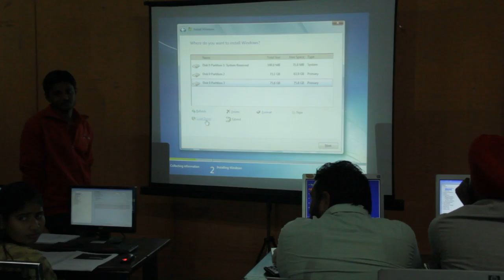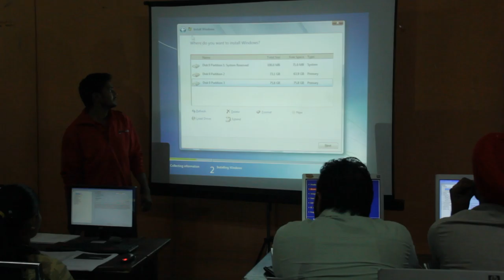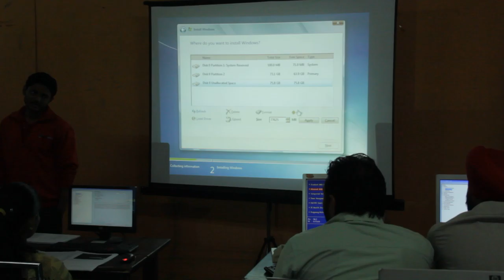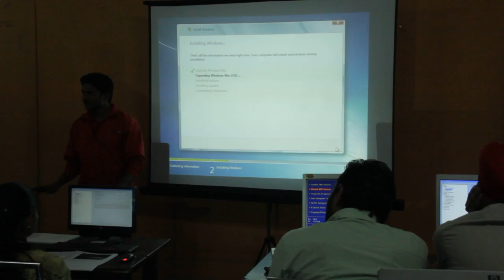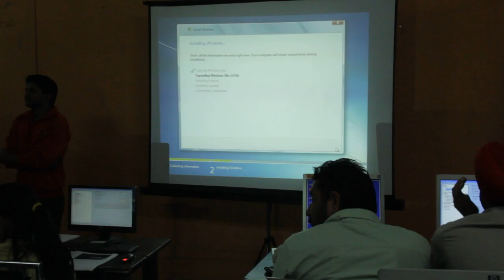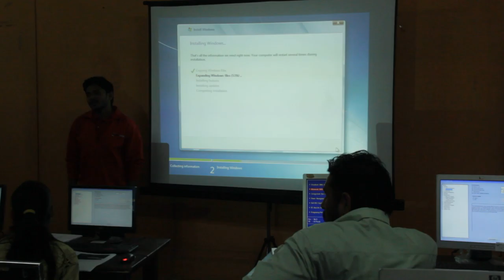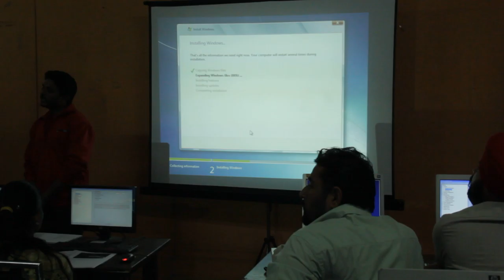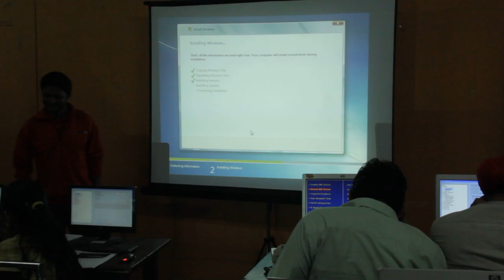First Trainers Training Day 6 Session 2 Part 2